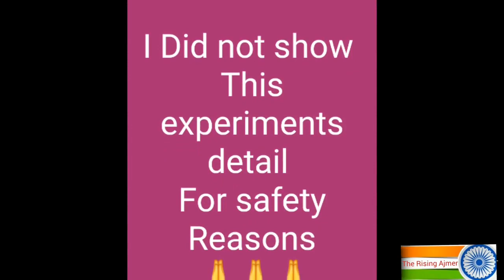रिमोट से फोड़ा बोम्ब।bomb blasting by wireless remote. remote se bomb foda. Bomb experiment videos.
प्लीज़ नीचे ब्लू लाईन टच करके मेरी और विडियोज़ देखें।

मैंने पानी पर चलाई बाईक

Bike Ride on water -2

I made snake catcher stick
साँप पकड़ने की छडी़ कैसे बनाते हैं

I made excavator (JCB)
घर पर बनाई JCB मशीन

I fired my fingers by using pure petrol
पेट्रोल से उँगलियों पर लगाई आग

I Run on burning Coals
जलते हुए कोयलों(अँगारों )पर कैसे चलते हैं

I made cannon from steel water bottle
    पानी पीने की बोटल से बनाई तोप

I made small drilling machine
    घर पर बनाई छोटी ड्रील मशीन

I made water tornado
पानी का बवन्डर कैसे बनाते है।

I made Angle grinder
लौहा काटने का ग्राइन्डर बनाया।

colors with Bomb Experiment
बोम्ब और रंगों का एक्सपेरिमेंट।

मेरे और भी विडियोज़ देखने के लिए मेरे चैनल The Rising Ajmer पर टच करें "धन्यवाद"